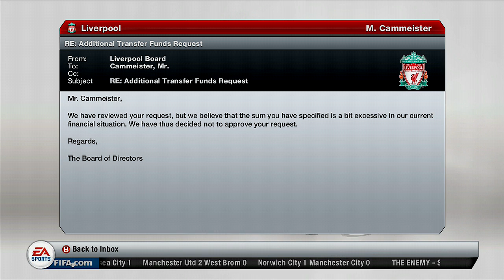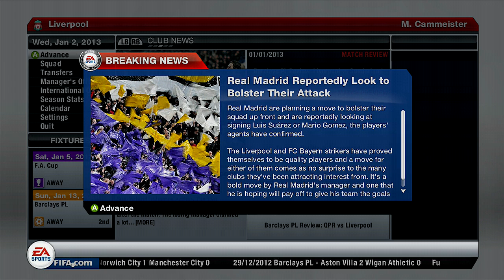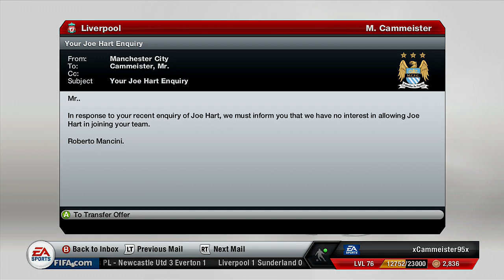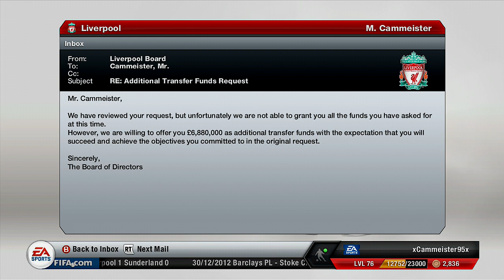Liverpool Career Mode Episode 15 FIFA 13